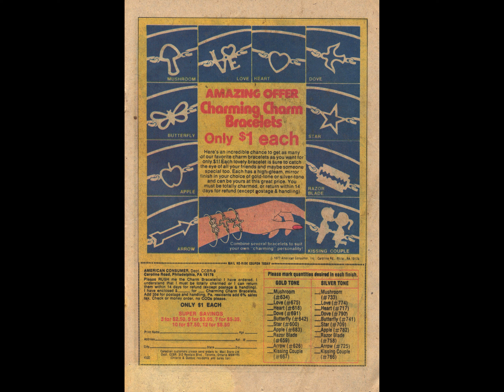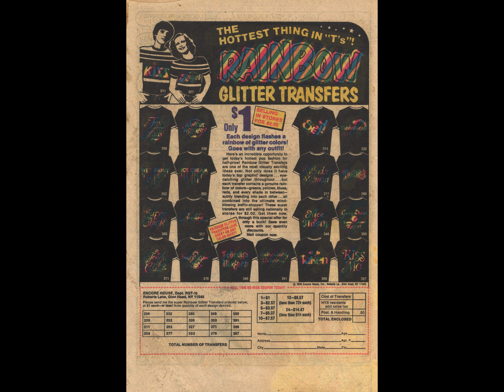Betty And Me 093 [comic book]